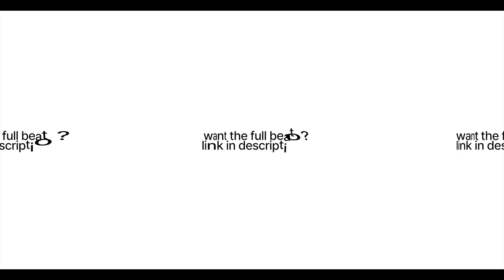💰 'EMPIRE' - Kendrick Lamar X Jack Harlow X J Cole Type Beat | [FREE] Hip-Hop Instrumental 2023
Kendrick Lamar x Jack Harlow x J. Cole orchestra trap type beat, Unique orchestral trap instrumental, Modern rap production with orchestral elements, Kendrick Lamar's intricate wordplay, Jack Harlow-inspired beat 2023, J. Cole's thought-provoking lyricism, Top-tier rap collaborations, Orchestral trap melodies, Dynamic fusion of rap and orchestra, Collaborative trap project, Trending orchestral trap instrumentals, Kendrick Lamar's storytelling prowess, Jack Harlow's energetic flows, J. Cole's socially conscious rhymes, Kendrick Lamar x Jack Harlow x J. Cole collaboration, Innovative orchestral trap sounds, Evolution of rap music, Modern rap classics, Creative rap instrumentals with orchestra, Future of trap beats with orchestral touches, Collaborative beat project with orchestration, Lush orchestral trap arrangements, Modern orchestral trap soundscape, Kendrick Lamar's influence on rap, Jack Harlow's rising rap star power, J. Cole's impact on hip-hop culture, Orchestral trap and rap fusion, Innovative trap music with orchestral elements, Current rap trends, Orchestra trap vibes 2023.